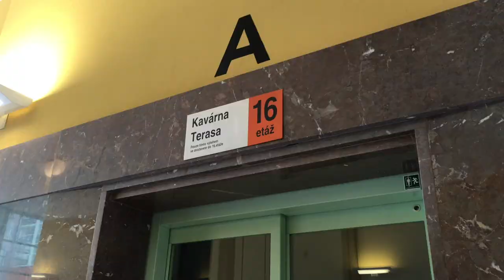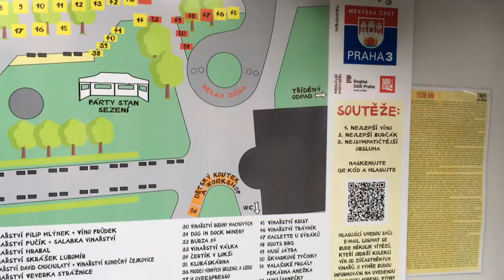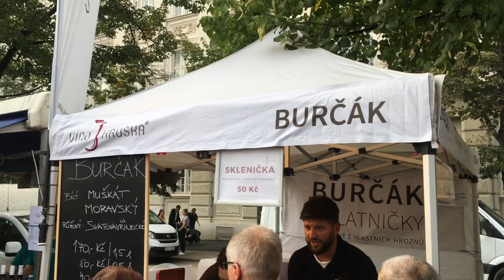Vlog N.08 / UJELA MI BAŤOVA KANCELÁŘ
V tomto vlogu se mnou strávíte 3 dny z mého týdne zpátky v čechách. Vezmu Vás na výlet do Uherského hradiště, Zlína a podíváme se na Vinohradské vinobranní 2019.

Navštívené podniky: Café - Bistro TITIQUE, Café R21, Bistrotéka, Vinařství Hruška, The Tavern

Pokud se Vám video líbilo dejte mu prosím like. Začněte odebírat můj kanál, abyste nepřišli o má budoucí videa, které by měli vycházet jednou týdně :) Pokud na mě máte dotazy nebo nápady na videa, napište mi je prosím do komentáře.

DXNZXL - I've Got A Feeling I'm Falling